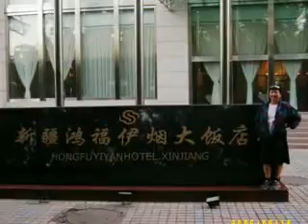2006年遊走南.北疆8000公里(9):伊寧市-塞里木湖。配樂風景片。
遊覽景點:伊寧市-塞里木湖另一湖畔。
1,伊寧市 （ 維吾 ​​爾語 ： غۇلجا , 拉丁維文 ：Ghulja），位於新疆西北部，是伊犁河谷內重要的物資集散地和工業中心。 清代曾為伊犁將軍駐地，現為伊犁哈薩克自治州的首府和新疆生產建設兵團 農業建設第四師的師部所在地。
2,賽里木湖，古稱"淨海"，位於中國 新疆博爾塔拉州博樂市境內的北天山山脈中，緊鄰伊犁州霍城縣 ，是一個風光秀美的高山湖泊。 湖面海拔 2071.9米，東西長30公里，南北寬25公里，面積453平方公里平均水深46.4米，最深處達106米，蓄水量210億立方米。